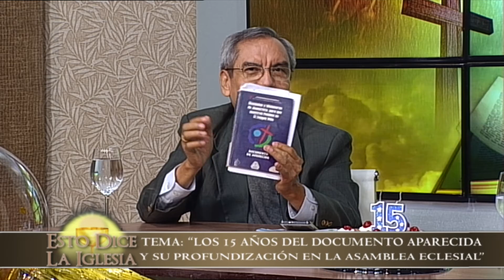ESTO DICE LA IGLESIA - "Los 15 Años del documento Aparecida" 15/05/22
El programa Esto Dice la Iglesia es una iniciativa de la Arquidiócesis de la Santísima Asunción. Se transmite todos los domingos a las 05:30 horas por el canal Telefuturo.